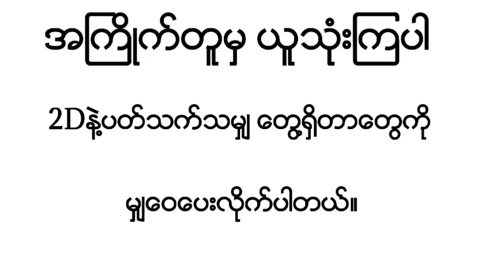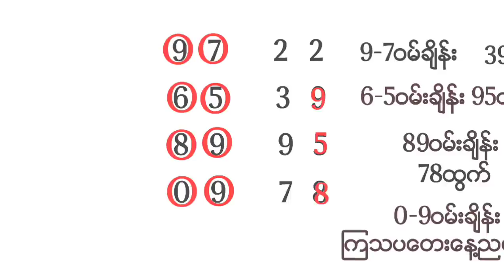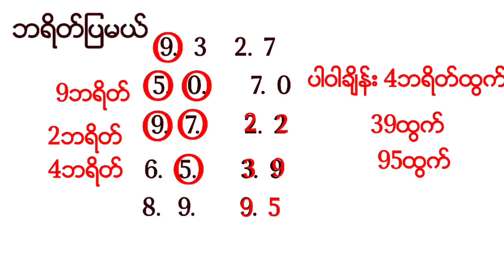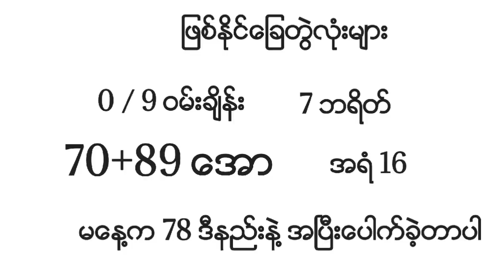11-11-2021 ၾကာသပ​ေတး​ေန႔ ည​ေန